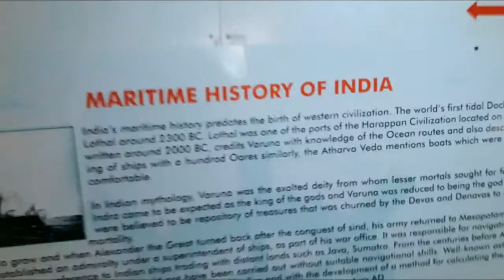Welcome to Esselworld | rollercoasteride | AADIL MIRZA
hey guys welcome back to another volg !! I made this vlog so long but I'm uploading this after so long time I went to esselworld with our family n we enjoy well so I made a vlog .
that is here ..
let have some chat :
byeee...